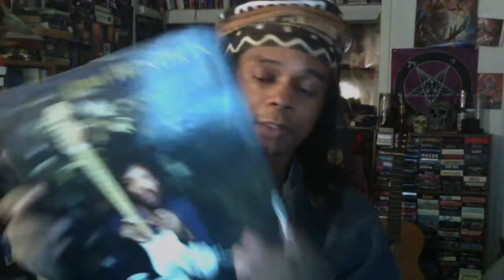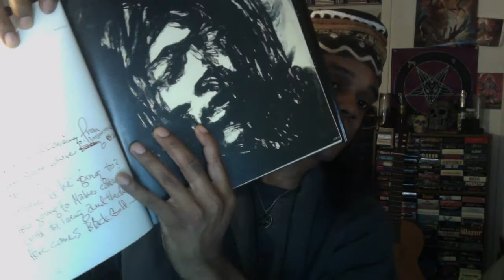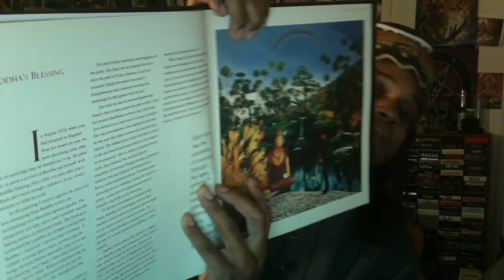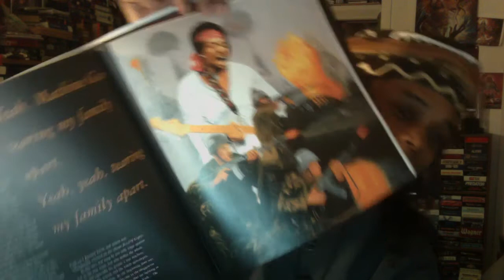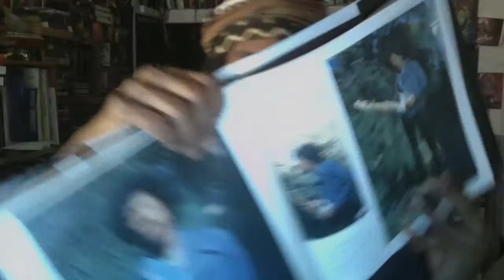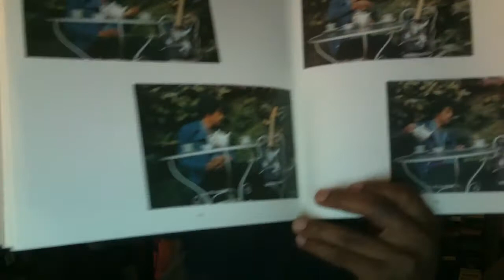The Inner World of Jimi Hendrix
This is a short video about the book The Inner World of Jimi Hendrix by Monika Dannemann.